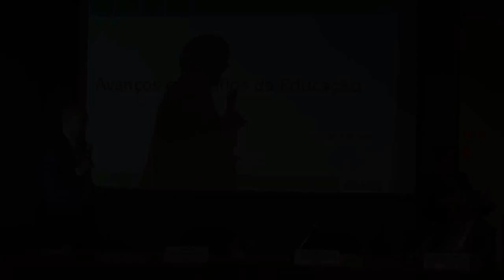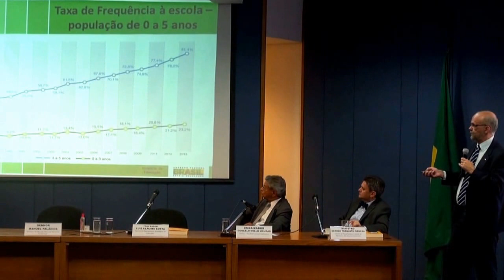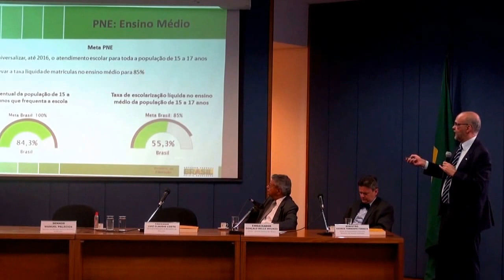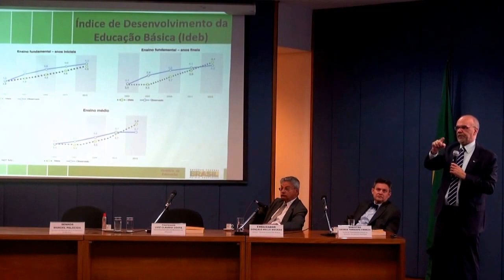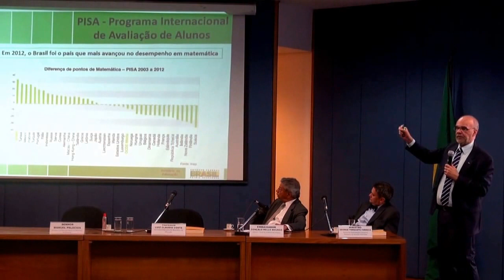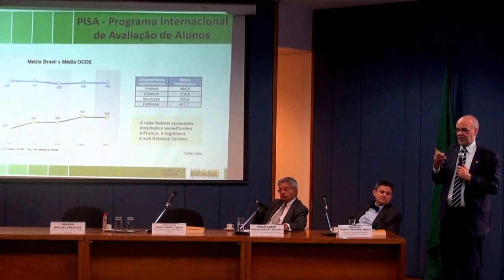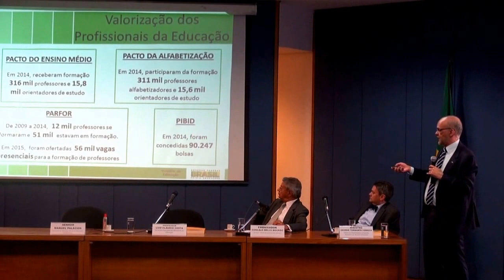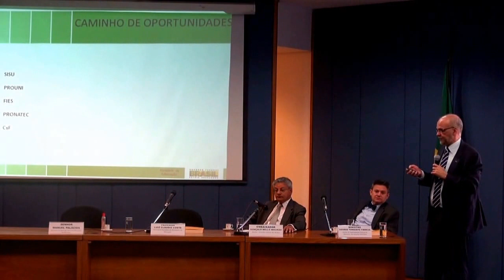Palestra do Secretário-Executivo do MEC, Prof. Luiz Cláudio Costa, no Instituto Rio Branco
O Secretário-Executivo do Ministério da Educação, Prof. Luiz Cláudio Costa, visitou hoje o Instituto Rio Branco para prestigiar o lançamento de "Mundo Afora - Educação Básica e Ensino Médio".

O volume 11 da coleção "Mundo Afora", editada pelo Itamaraty, aborda as diferentes formas como governos e instituições em diversos países enfrentam o desafio da necessidade de constante aperfeiçoamento da educação básica e do ensino médio. Os textos são redigidos pelas Embaixadas e Consulados especialmente para publicação.

O Secretário-Executivo do MEC também conversou com os alunos da turma 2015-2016 do IRBr sobre os desafios para a educação brasileira e os avanços verificados nos últimos anos, e sobre a contribuição da cooperação internacional em assuntos educacionais desenvolvida pelo Itamaraty para o desenvolvimento da educação no Brasil.